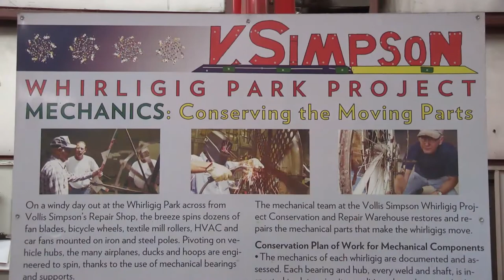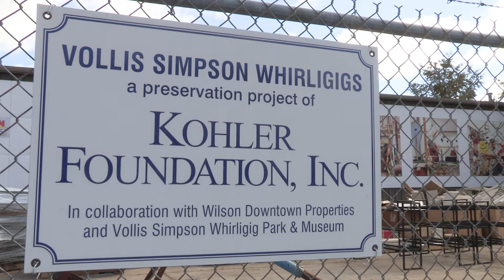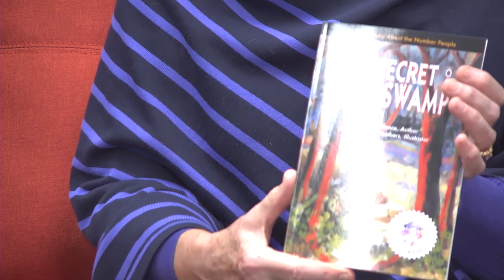Work Of Art Series featuring Marion Weathers and Joe Justice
Marion Weathers and Joe Justice talk about creating art with whirligigs